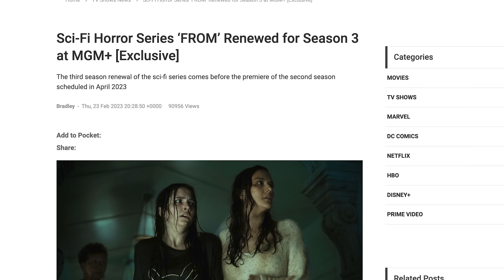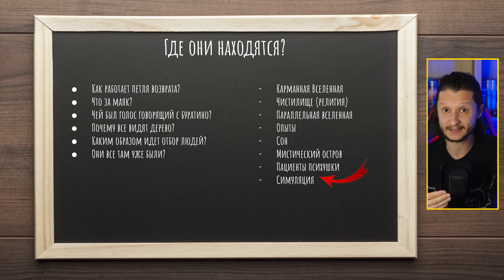Какого ХРЕНА?! Обзор на ВОСЬМУЮ серию сериала "Извне" - Второй Сезон